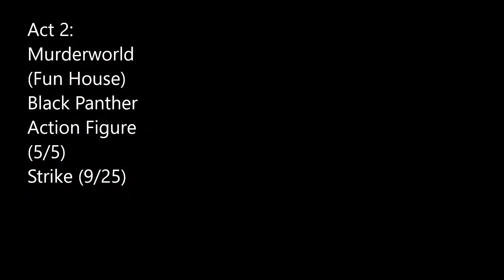Marvel Ultimate Alliance Act 2 Collectibles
This is a reupload as the original video had somethings wrong with it (I missed a few items and miscounted the rest)